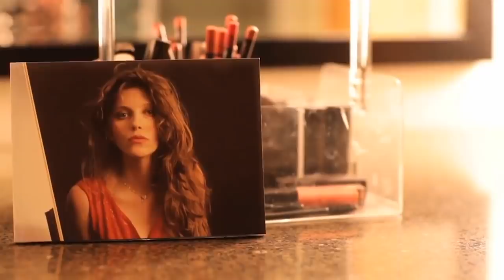Adult Celebs Who Creepily Dated Teenagers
Why couldn’t these celebrities just date someone their own age — or at least someone out of their teens? Instead, these celebrities all decided to risk their reputations by dating someone who wasn’t even 20 yet, and the results varied.

Some took a major hit to their careers, with a few facing legal ramifications, while others seemed to move on with most people forgetting (or unaware) that it ever happened. Of course, some of the celebrities were pretty young themselves, while other older celebrities have proven to have a history with this kind of thing, so let’s take a look at some adult celebrities who creepily dated teenagers.

Paul Walker | 0:00
Chad Michael Murray | 0:51
Milo Ventimiglia and Hayden Panettiere | 1:33
Fergie and JT | 2:08
Steven Tyler | 2:45
Wanya Morris and Brandy | 3:42
Jerry Seinfeld | 4:14
Woody Allen | 5:03
Wilmer Valderrama | 5:39
The Weeknd and Bella Hadid | 6:22
David Bowie | 6:57
Doug Hutchison | 7:42
Tyga and Kylie Jenner | 8:25
Henry Cavill | 9:21
Taylor Swift | 9:50
Jay-Z and Beyonce | 10:31